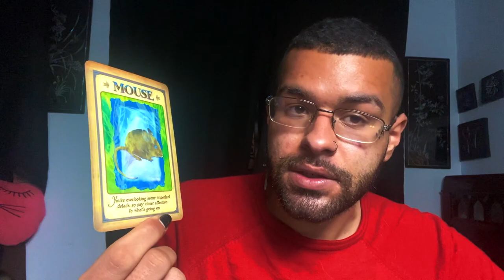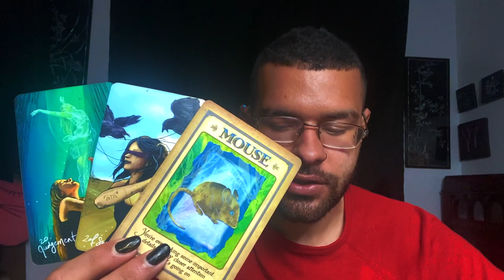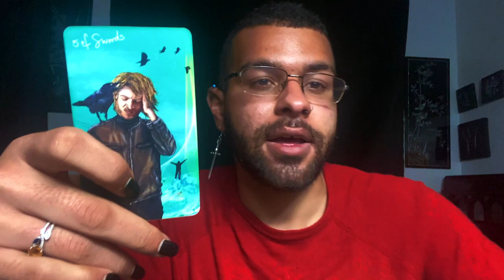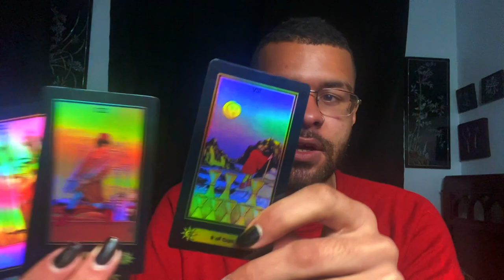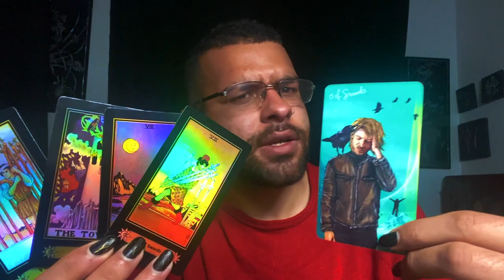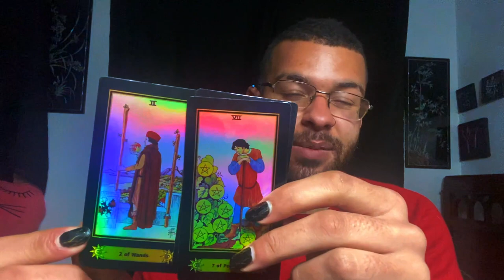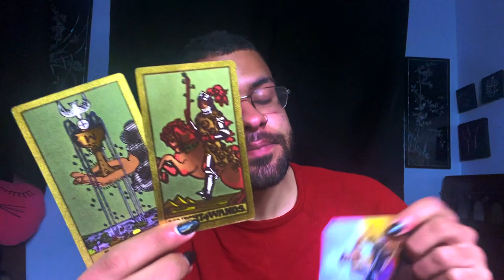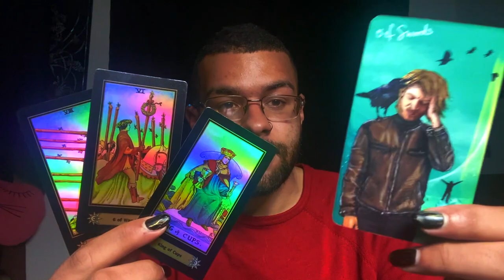Capricorn ♑️"LISTEN UP CAPRICORN! WE GOT A PROBLEM" Tarot Reading APRIL 12TH - 18TH 2021 Tarotscope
This is a weekly 2021 Tarot reading for the Zodiac sign - Capricorn for the week of APRIL 12TH - 18TH. This weekly Capricorn tarot reading forecast covers the subjects of Love, soulmate & twin flame connections, career, money & financial, and general overall messages. These weekly Capricorn tarot readings also includes predictions for Capricorn. These messages that came through in the tarot cards for this weekly tarot reading are for ALL Capricorns under the Sun, Moon, Rising zodiac sign for the week of APRIL 12TH - 18TH

$SimplyVelca

~ 🖤 Social Media 🤍 ~

🎵 Music Credits 🎶